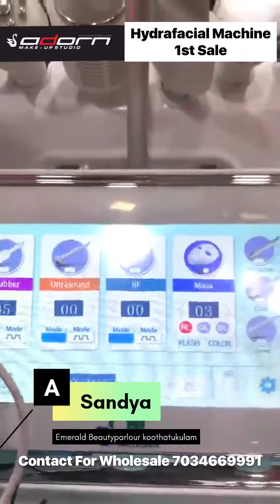adorn..Parlour Wholesale Hydrafacial machine 1st delivery